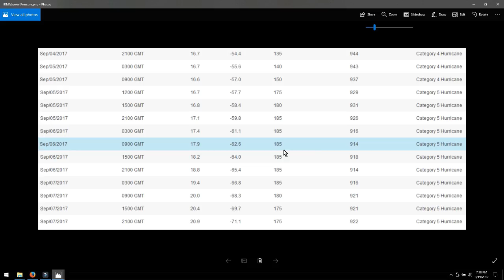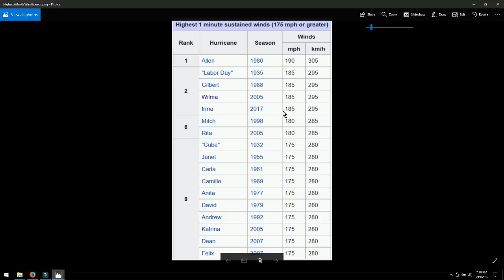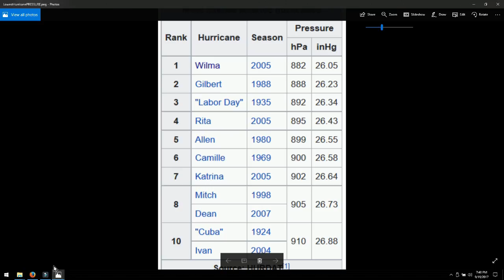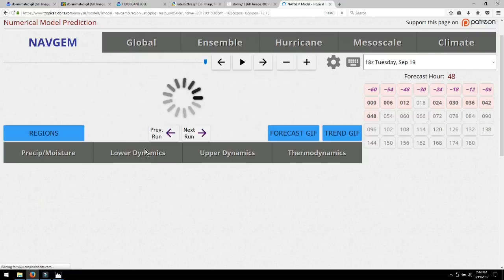Hurricane MARIA "RECORD BREAKING" 200MPH Gusts 908MB and DROPPING!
**5:21AM EST A bit of good news** (In a BAD situation)
PLEASE READ PINNED COMMENT!  We have had an "Eye-wall replacement cycle" Where an outer eye wall begins to almost collapse the original eye wall that had to super strong winds. This is good news for now so lets how winds don't get any stronger. Latest info has Maria at 155MPH 917 pessure for Puerto Rico, but again guys this can replace itself just as easy so keep your thoughts with Puerto Rico as it will be a long day for them. The storm should weaken a bit more with contact from land but after that it has more open water. Ill have an update around 12NOON EST
  *GFS,EURO and NEXRAD All put Maria closer to the East coast.
This storm may be the strongest any of us ever see with nothing in its way to stop it.
   *The one thing the US coast has to look forward to is the cooler waters to hopefully weaken it if these paths stay true.

   *Wish I had better news guys but this is one of the most active Hurricane seasons ever recorded and these are records we DO NOT want to see.

   **I will be back with any significant changes.
Please if any of you know people in the path of this storm do whatever you can to warn those who may not know!

**2 Original Acoustic songs I have been using in my videos**